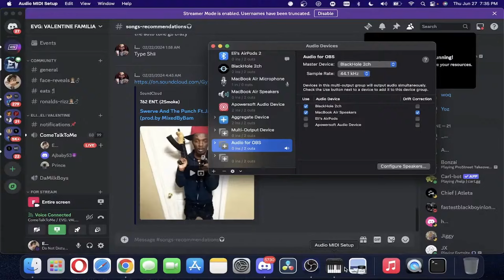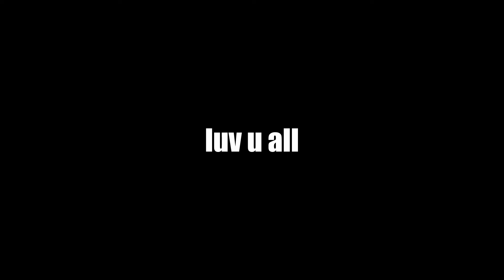when your friends Simp over a Goth girl.. 😍